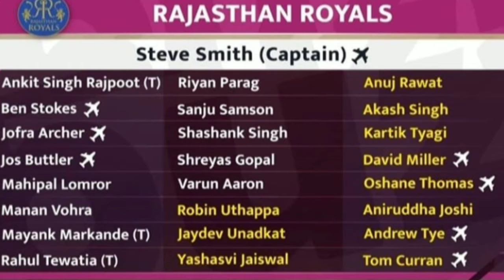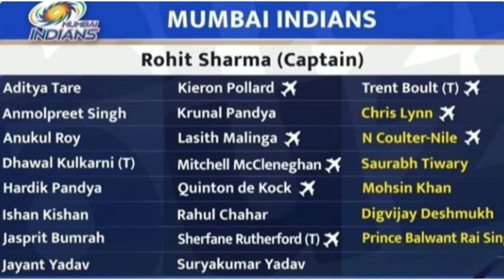All Teams Players List (or) Squad In IPL 2020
This video is about full and full player list of IPL in 2020 and all team players full analysis, and full review,and etc...this video is very useful to all cricket fans and especially IPL fans. you like this channel please subscribe and like and continuously follow this channel for more and more updates of cricket IPL 2020 and India... This channel is fully handled by maiarasu so keep supporting and thanks for watching. 💖

Note:

All pictures and images are used in the video ...It all belongs to the Repected Owners...And not me. Importantly I'm not a Owner for Any pictures used in this video. 🙏

keep Supporting. 🙏